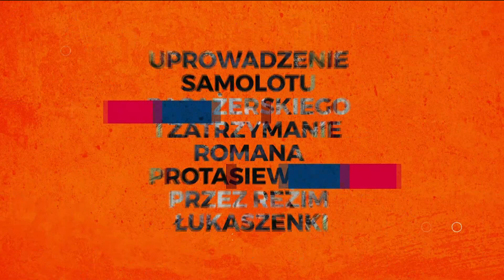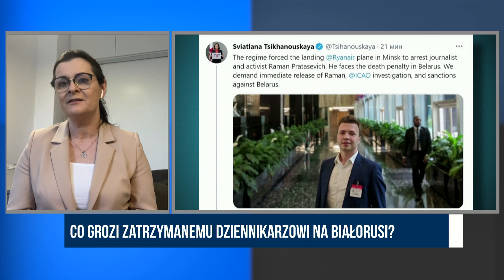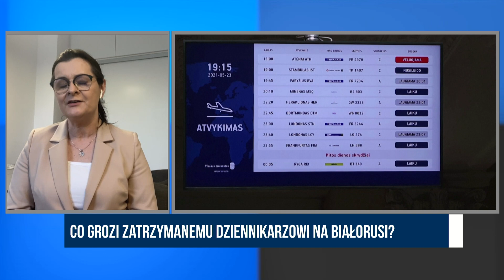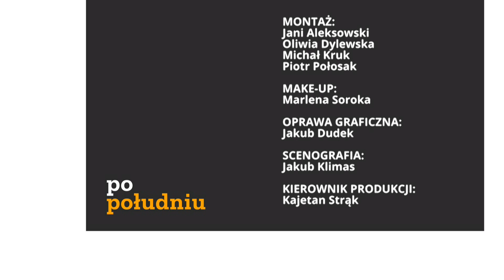Co grozi zatrzymanemu dziennikarzowi na Białorusi? - Jolanta Hajdasz | Po Południu